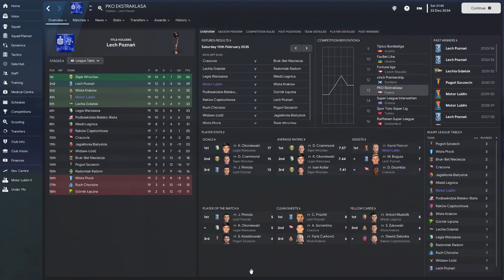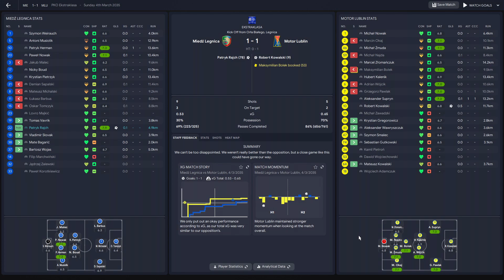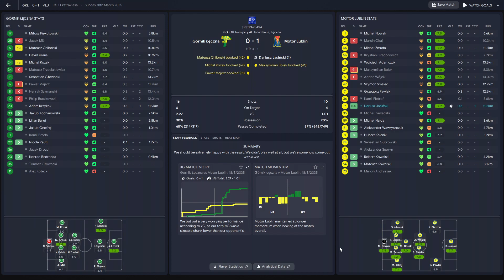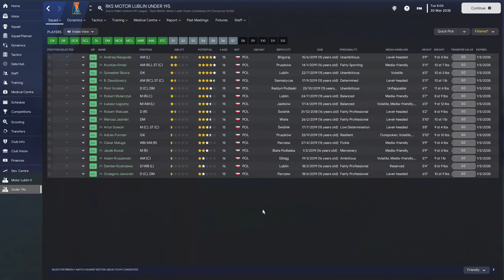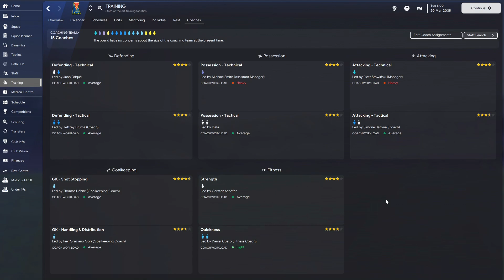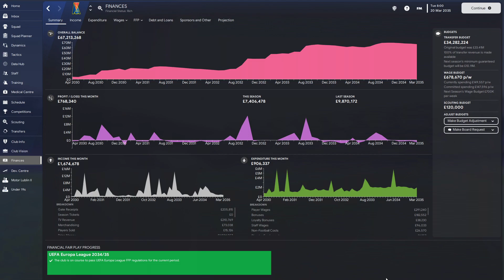FM 23 | YAC | Motor Lublin | Part 42 | Has Europe Cost Us In The League?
The youth intake has arrived, and things haven't been going as well in the league as we'd like. We've had a good adventure in European football, but our form in the league has suffered. With only the league to look forward to after we assess the youth intake, should we be concerned about what could be waiting for us next season?